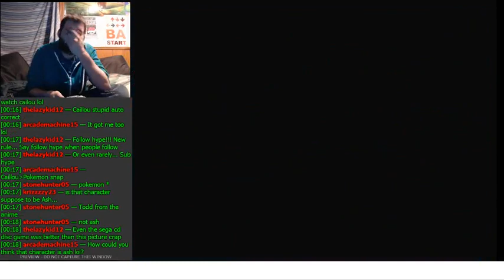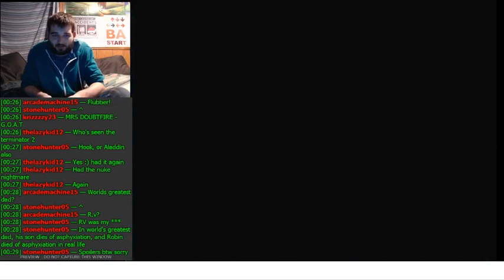Playing An Old Friend | Let's Play Pokemon Snap Part 1 (24KTV Day 330)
Day 330 of 365:
Today we start playing through one of the classic games I've always loved, Pokemon Snap. 24Kevin